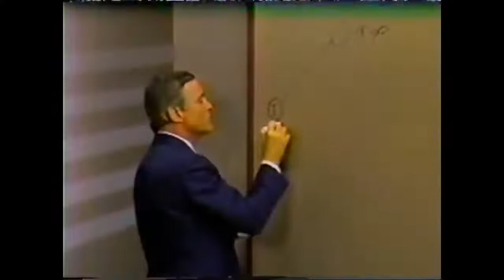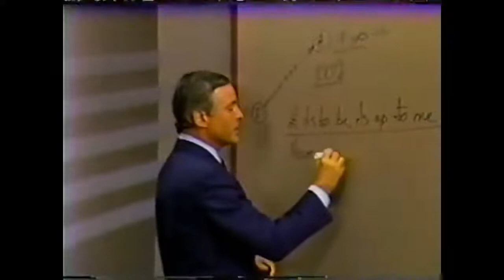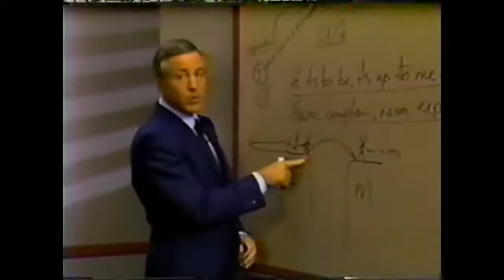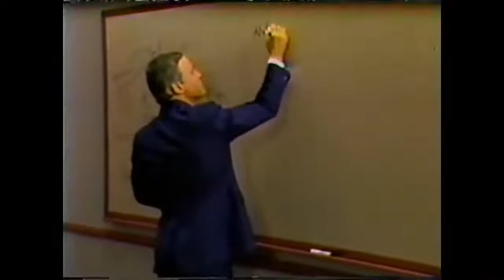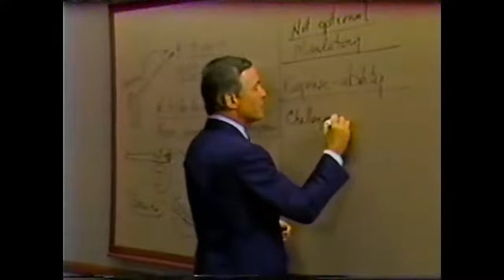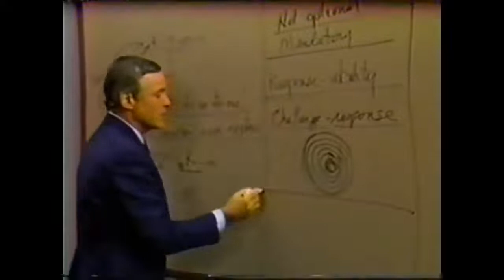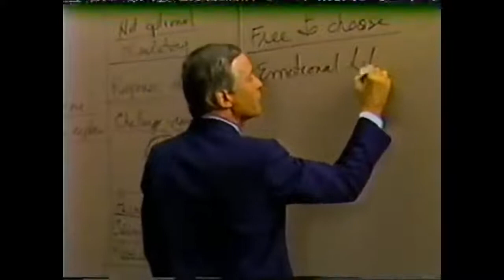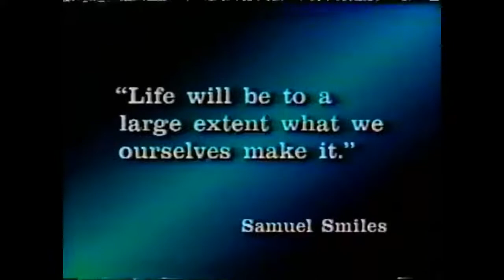Modulo 5 Como Hacerse Cargo de su Vida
Brian Tracy

“El temor y el dudar en uno mismo siempre han sido los más grandes enemigos del potencial humano.”